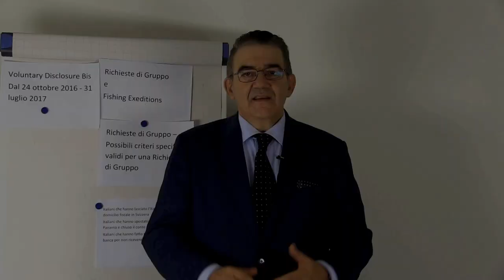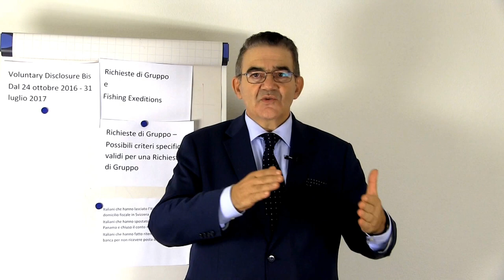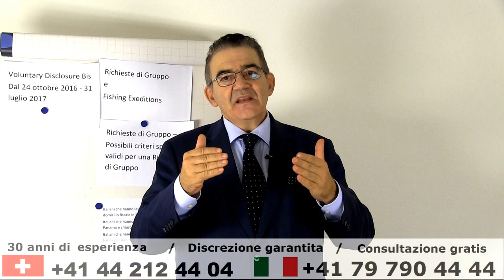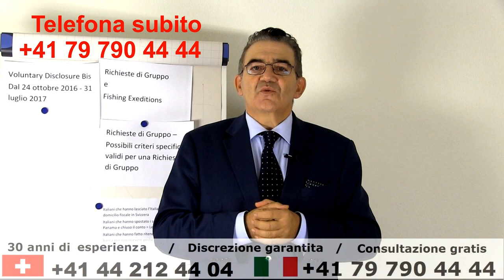Voluntary Disclosure 2017: Trucchi e Segreti degli Evasori Fiscali Italiani per Blindare il Nero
Caputo & Partners, gli specialisti della Voluntary Disclosure.
E' ripartita la Voluntary Disclosure Bis. Scopri con l'Avv. Enzo Caputo quali sono i trucchi e i segreti adottati maggiormente dagli evasori per blindare i capitali in nero detenuti illegalmente all'estero.

Ricordiamo che tutti i soggetti al fisco italiano che detengono capitali all'estero non dichiarati sono obbligati a effettuare la Voluntary Disclosure o rischiano pene molto severe.

Lo studio legale internazionale Caputo & Partners AG, con sede principale a Zurigo, fornisce tutta l'assistenza necessaria per minimizzare l'impatto fiscale grazie a un team di avvocati, commercailisti e consulenti tributari italiani e svizzeri che godono della massima esperienza nel settore.

La prima consulenza telefonica é assolutamente gratuita.